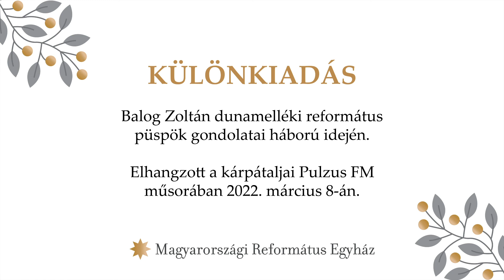Balog Zoltán dunamelléki református püspök gondolatai háború idején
Különkiadás, a kárpátaljai Pulzus FM műsora. Elhangzott 2022. március 8-án.
Kárpátalja most nekünk még közelebb van, mint a hétköznapokban, minden gondolatunkat és imádságunkat kitölti az ottani testvérek élete és sorsa – mondta Balog Zoltán püspök a kárpátaljai Pulzus Rádiónak. Kiemelte: amikor segíteni kellett, az emberek az államot és a jótékonysági szervezeteket megelőzve mozdultak. Úgy vélte, hogy a magyarokkal szembeni bizalmatlanságot és vádakat szeretettel porlasztottuk szét.